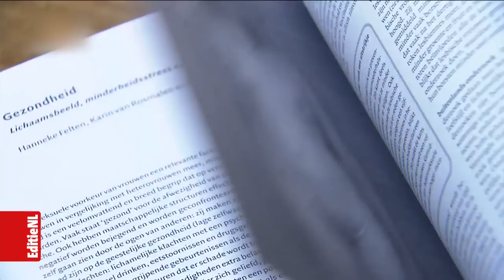De Headlines van donderdag 31 maart 2016 - RTL LATE NIGHT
Luuk Ikink met de opvallendste filmpjes en het meest bijzondere nieuws van de dag. Met vandaag: een griezelige selfie, verliefde kleuters en malteser-lookalike Humberto.